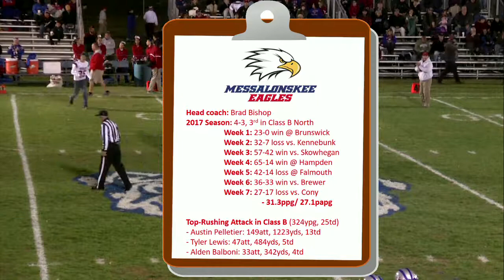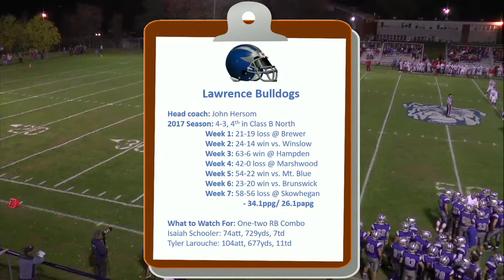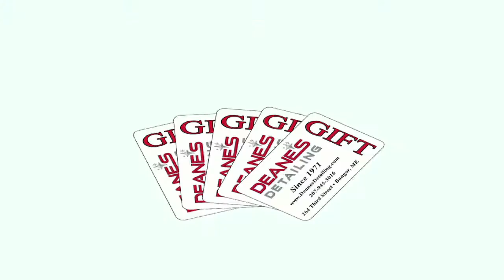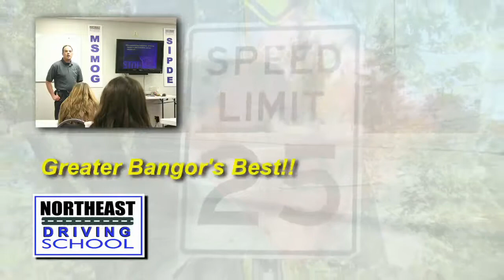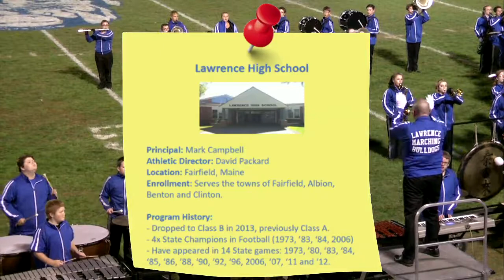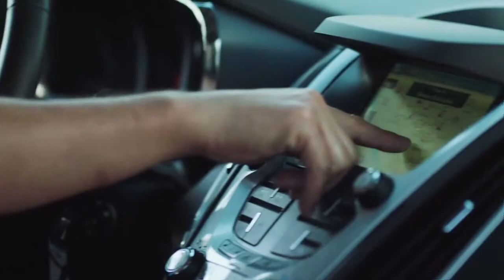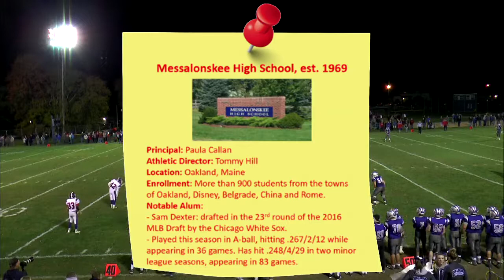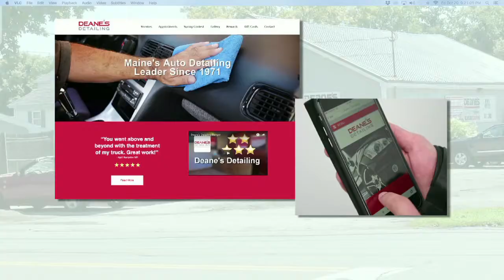Messalonskee at Lawrence Football 10-20-17